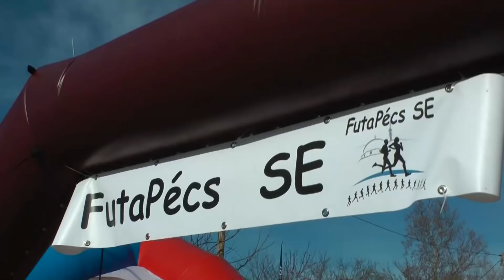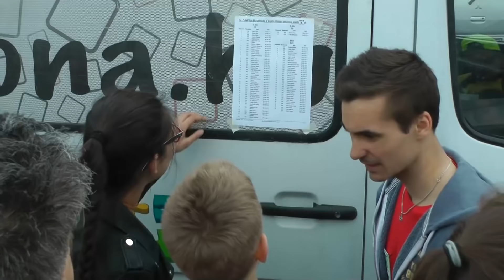IV. FutaPécs Dunafutása a busók földjén 2019.03.10.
Távok:

ovis futás:      400 méter
kíváncsiaknak: idén is kb. 6km
rutinosabbaknak: idén is kb. 13km
régóta futóknak: ismét félmaraton 21,1 km
free run („szabadfutás”)